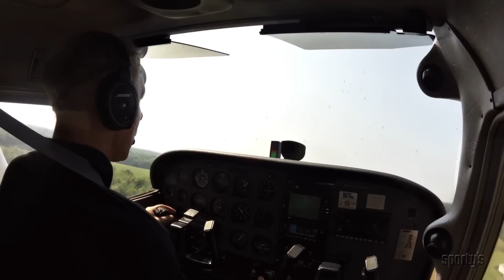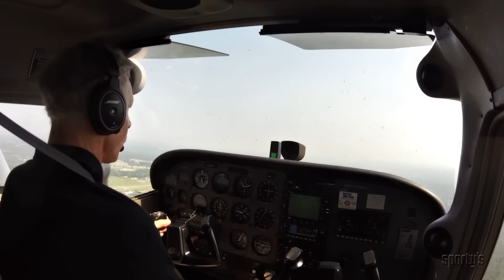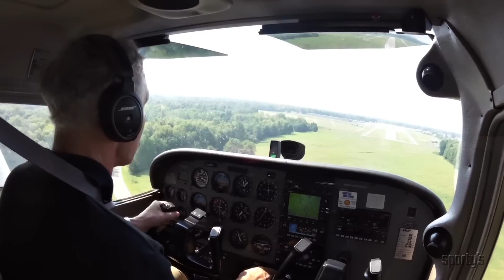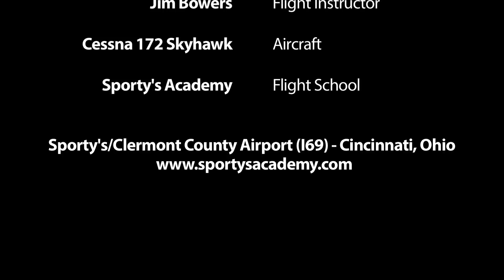Bill Yanakos' first airplane solo at Sporty's Academy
Watch as Sporty's Academy student Bill Yanakos completes his first solo flight in a Cessna 172 Skyhawk at the Clermont County Airport, near Cincinnati, OH.